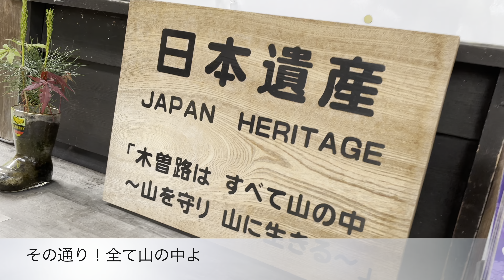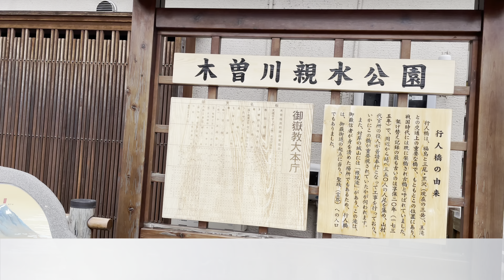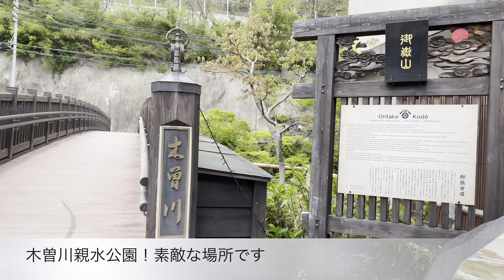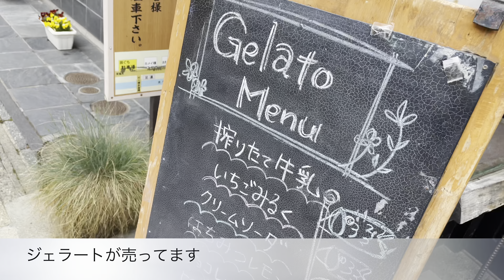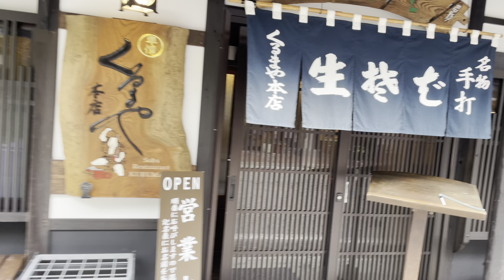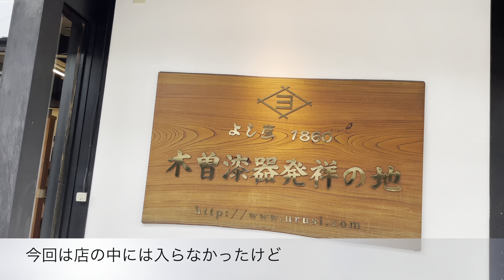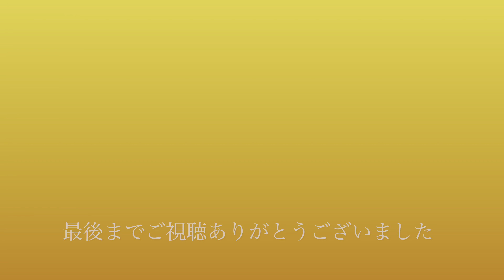【木曽観光】木曽福島をのんびり散歩ハイジちゃん本当は何歳？ go for a walkとは No.51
こんにちは！
今回は、のほほん木曽の原点に戻り、コロナで自粛も重なり、地元の木曽福島から皆さんへお届けします。

木曽へ来られたら、先ずはお店の看板を楽しんで探してほしいです。温もりがある木で出来ています。木曽の景観にとても合い、お店によってそれぞれ個性があります。
ゆっくりと散歩をしながら・・・探してみてください。
楽しさ倍増しますよ。

福島関所は日本四大関所の一つ。
中山道のほぼ中間に位置し、創設以来約270年間、中山道の要衝として「入鉄砲」「出女」を取り締まった重要な関所です。
隣接地には往時の姿を忠実に復元した関所資料館があり、関所通行に関する資料や関所に置かれていた武具などが展示されています。
敷地内には休憩所も設けられていていますので、ゆっくり過ごせます。

家康が天下を取って街道整備を行いました。
それは、関ヶ原の合戦の落ち武者が地方に流れないためなんですって。

ハイジちゃん！みんなのアイドルでしたよ～。本当は何歳なんだろう？
近所の方がのんびりと座り話をしていて、こんな些細な事だけど幸せを感じる事ができました。
気さくに話しかけていただき、ホンワカさせていただきました。ありがとう。

上の段地区に着き古い風情がある場所ですが、コロナで自粛もあり、店は閉まり、観光客も居ませんでした。寂しいです。
早く普通に暮らしたい！！！
細い路地の階段を下りていくと広い道に出ます。
行人橋歩道橋に着きました。眺めは新緑と青くキラキラと澄んだ木曽川。
その横には二本木温泉のいお湯の足湯があります。お湯加減は丁度いい41～42度あたりでしたよ。
打撲が早く治りますように！

和菓子屋の田ぐち司　御菓子。季節限定の「ほう葉巻」はこの時期からお盆あたりまで販売されています。ほう葉の葉にくるまれたあんこ餅は、ほう葉の香りで口の中が幸せになります。
６～７個ぐらい繋がっています。もちろん一つでも買う事ができます。
栗子餅と栗きんとんは、秋です。ほう葉巻のシーズンが終わったあたりからかな～とても上品な味です。
インターネットでも購入する事ができます。

八沢の橋は、雪灯り散歩路で夜にアイスキャンドルを撮影してますので、そちらもご覧ください。
また違った雰囲気ですよ。

その橋の横は、伝統の技で絶品蕎麦を提供する老舗「くるまや本店」さん
江戸時代より続く歴史ある老舗店が手掛けるのは、厳選した玄そば本来の味を引き出す本格的な手打ちそば。
一番の人気のざるそばはもちろん、地鶏蕎麦や冬季限定のスンキそばなど、その一品一品に凝縮された「くるまや本店」ならではの味は、受け継がれし秘伝の技の贈物。
古くから愛されてきたその味を求め、風情ある「くるまや本店」さんを訪れてみてください。

我が家のアイドルのミニチュアダックスフンドのカイ君(*'▽')尻尾を振って、omoおかえりなさい！と。
外に出ると歩かなくなるので、抱っこをして外の空気～マイナスイオンを嗅ぎに出発。
１２歳、白髪増えたな～・・・もうおじいちゃんかな・・・
家の中ではまだまだ飛んで走ってますので(*‘ω‘ *)食欲は飼い主にそっくりで(笑)

暫くは近場での撮影になります。人込みには行けそうにないです。

皆さまからのあたたかいコメントを励みに撮影をしています。
皆さんが少しでも自然を感じて、ゆっくりとした時間を過ごす事ができたらな～とomoはテクテクしています。
これからも、のんびりと宜しくお願いします(*ﾉωﾉ)

外出する際にはマスク、消毒液！必須ですよ～